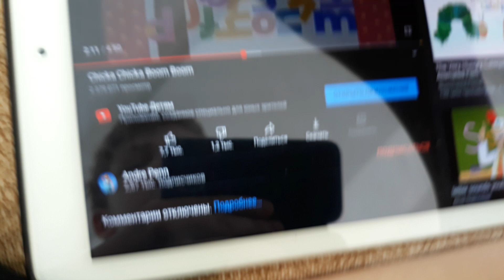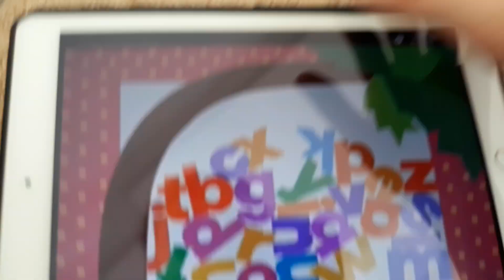Chicka Chicka boom boom bloopers (1999) ⚽️🏀🏐🌴🐾🐛